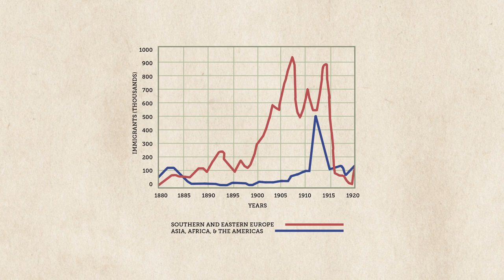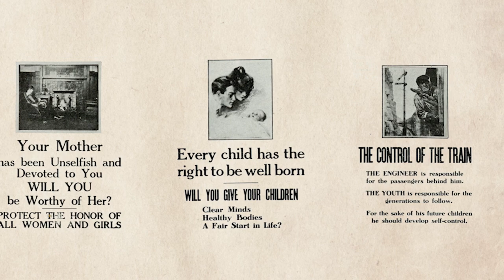Mütter Minute: America's First Sex Ed Booklet!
For this week's Mütter Minute, in honor of upcoming Teen Health Week, College Librarian Beth Lander runs through the first American government-created sex education exhibit.

Video by Jonah Stern